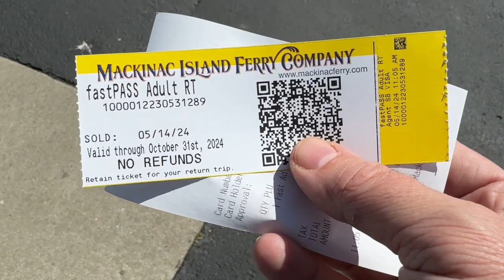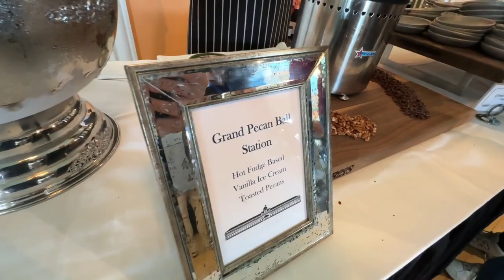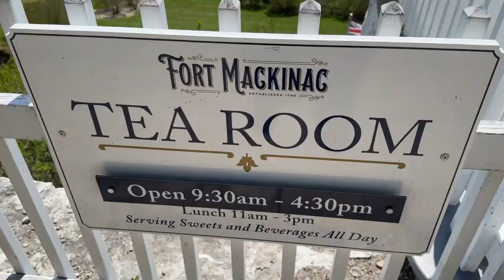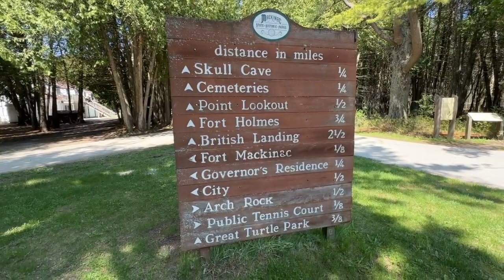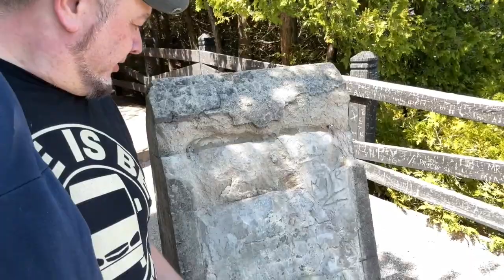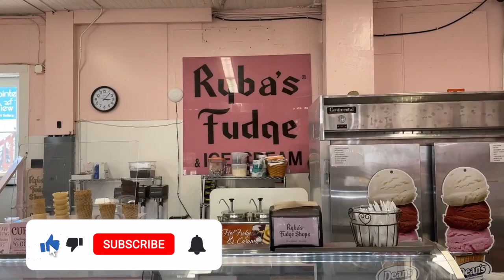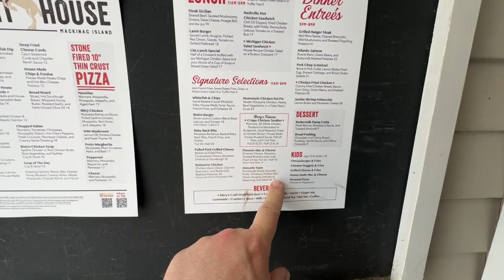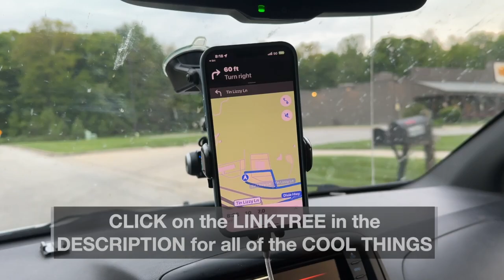Mackinac Island | BRANDON BISHOP VANLIFE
We made it to the top of Michigan! Let's get on a boat and head to the beautiful and awesome Mackinac Island!

And click here for EVERYTHING going on. Seriously.. there's a lot! My albums, books, Coloring Books, Vanlife stuff, HUMAN Shirt Company and of course ASY TV and more.